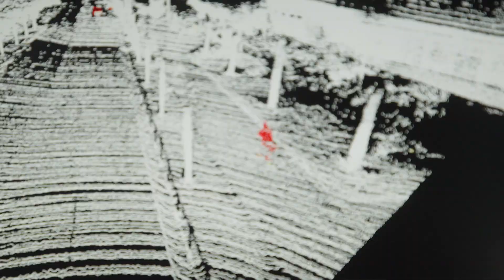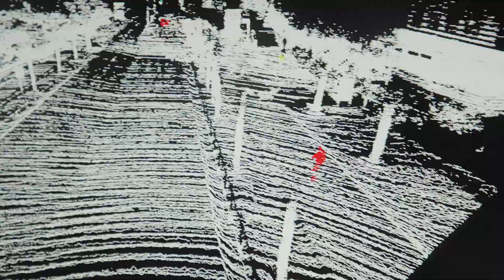Aeva at IAA Mobility 2023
We're at IAA MOBILITY 2023 in Munich. Swing by Hall B3 and see Aeries II 4D LiDAR driving the future of ADAS and autonomous vehicles.